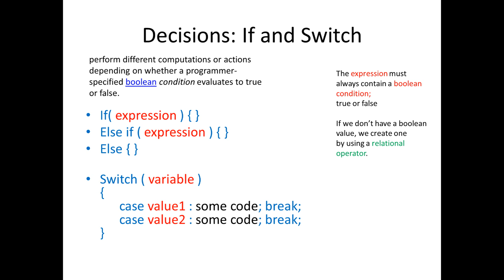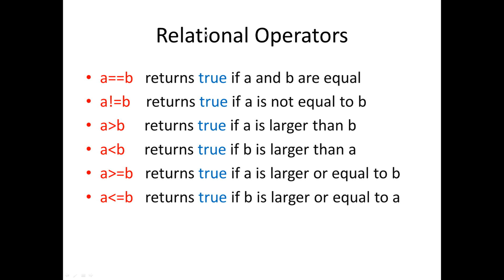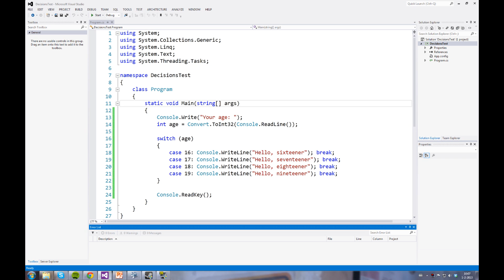Programming in C# - Decisions (If and Switch statements)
An introduction into using If- Elseif, Else and Switch statements in C#